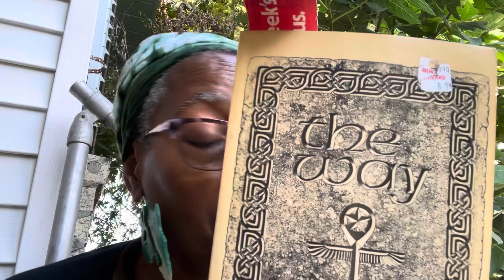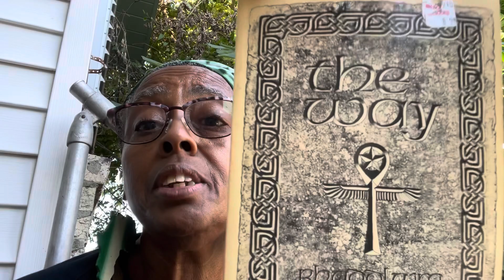Being ? Until I Die Motivation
Growing up in a family is interesting. Do you remember any practices that you no longer participate?
Listen to my stories.
I appreciate and agape love all of you.